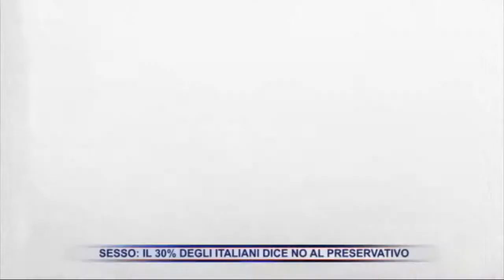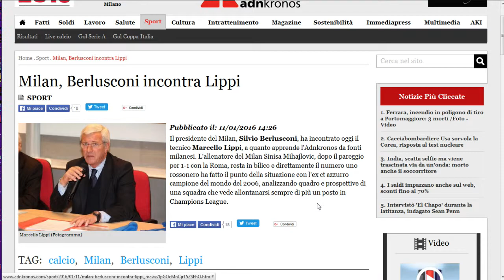TG ALTROSTUDIO del 11-01-16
Telegiornale d'informazione